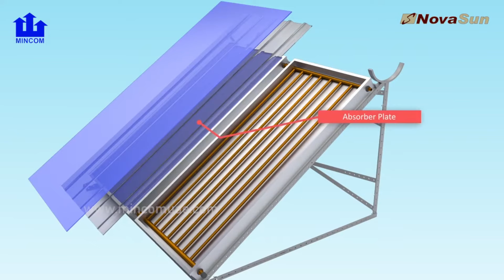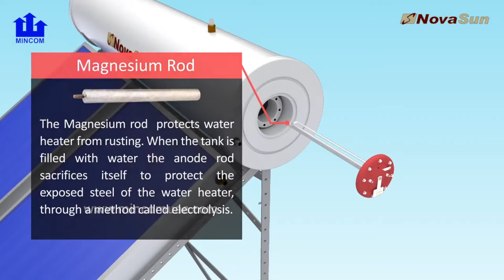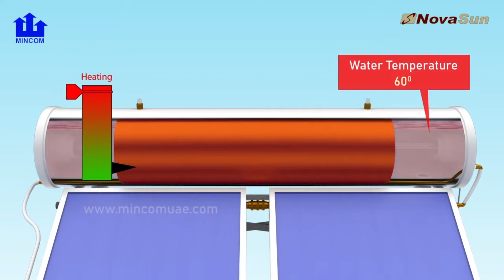Novasun Solar Water Heating Systems - Thermosyphon System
Novasun Solar Water Heating System - Thermosyphon System Working Principle and Installation